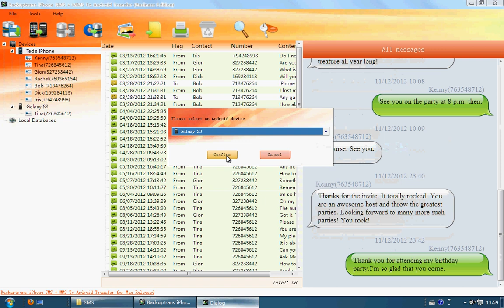Transfer iPhone 4 SMS and MMS to Android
Want to transfer iPhone 4 SMS and MMS to Android? Backuptrans iPhone SMS + MMS to Android Transfer is a good choice which lets you do it with ease.